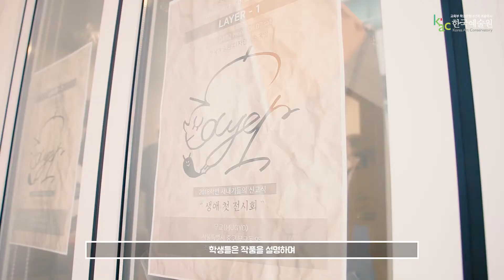KAC 한국예술원 디자인예술계열 1학년 신입생들의 첫번째 전시회 Layer 1 오픈식 현장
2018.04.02